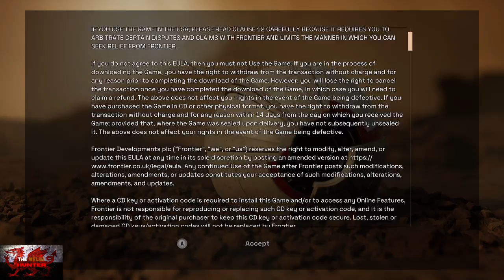Deliver Us Mars - 100% Achievement/Trophy Guide & FULL Walkthrough! *W/ ALL Collectibles*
Welcome to my 100% Achievement/Trophy Guide for Deliver Us Mars.
A game developed by @keokeninteractive  , Published by Frontier Foundry & is available to you for just £24.99 or $29.99!

Achievement/Trophy Timestamps:-

Intro - 0:00
Prologue, Moonman Comic 1/11 & 1. The Beginning Of A Beautiful Collection - 1:50
2. Home Is... - 9:10
Chapter 1 - 9:25
3. Who Waits Five Minutes, Seriously? - 12:20
Moonman Comic 2/11, Scannable Item (WSA Globe) 1/8 & 4. Better Jot That Down - 16:35
Scannable (Rolfs Spacesuit) 2/8 - 17:35
Scannable (Mission Gear) 3/8 - 28:35
5. Moonbear - 37:40
Chapter 2 - 38:05
Scannable (Pearson SS Debris) 4/8 - 41:35
Moonman Comic 3/11 - 47:20
Scannable (Moonbear) 1/7 - 49:25
Scannable (Zephyr Pods) 5/8 - 49:40
Astrotalk 6/8 (Saving A Planet) & 6. Reading Is Fundamental) - 50:00
7. Stellar extra-vehicular activities score - 51:25
8. Getting The Hang Of It - 57:55
9. Want To Go To Space - 1:00:20
Chapter 3 - 1:00:35
Scannable (Colonists Uniform) 1/9 - 1:03:40
Astrotalk 2/9 (People Of Outward) - 1:04:15
Hologram (On Running A Colony) 1/17 - & 10. Take A Look - 1:04:40
Scannable (Potentia) 1/3 - 1:05:35
Moonman Comic 4/11 & Astrotalk 3/9 (People Of Outward) - 1:06:00
11. On The Precipice - 1:25:10
Chapter 4 - 1:25:30
Scannable (Oxygen Reg Pump) 1/8 - 1:26:10
12. Kats Always Land On Their Feet - 1:26:50
Scannable (Herschel Megaharvester) 2/8 - 1:29:50
Hologram (Family Matters) 2/7 - 1:29:30
Moonman Comic 5/11 - 1:31:35
Scannable (Toppled Crane) 2/17 - 1:32:20
Astrotalk (Family Matters) 3/7 - 1:32:40
Hologram (On Running A Colony) 3/17- 1:33:45
Astrotalk (People Of Outward) 4/9 - 1:35:10
Astrotalk (People Of Outward) 5/9 & Scannable (Prefab Panels) 4/17 - 1:35:40
13. A Nice Place To Live - 1:46:30
Chapter 5, Hologram (Family Matters) 4/7 & Rover 1/5 - 1:46:50
Scannable (Sarah Ryan's Escape Pod) 7/8 - 1:48:30
Scannable (Ares Rover) 3/8 - 1:51:15
Scannable (Medical Cryo Pod) 4/8 - 1:56:05
Astrotalk (People Of Outward) 6/9 - 1:56:30
Astrotalk (People Of Outward) 7/9 - 1:57:00
Scannable (Rosa's Fam Photo) 5/17 & Hologram (Running A Colony) 6/17 - 1:57:40
Scannable (Prison Accounting Terminal) 1/13, Astrotalk (A Divergence) 2/13 & Moonman Comic 6/11 - 1:59:35
14. The Gang - 2:00:50
Scannable (Kindergarten Toys) 7/17 & Hologram (Running A Colony) 8/17 - 2:07:45
Scannable (Panacea) 2/3 - 2:12:05
15. The Dream For These Folks - 2:15:00
Chapter 6 - 2:15:15
16. Quick Like A Kat, Scannable (Odum Cable Car) 5/8 & Rover 2/5 - 2:17:05
Astrotalk (Running A Colony) 9/17 - 2:22:45
Hologram (Family Matters) 5/7 - 2:23:55
Astrotalk (A Divergence) 3/13 - 2:24:50
Scannable (Fungi Cabinets) 10/17 - 2:25:35
Scannable (Destroyed Coils) 4/13 & Hologram (A Divergence) 5/13 - 2:26:10
Moonman Comic 7/11 - 2:27:35
Astrotalk (A Divergence) 6/13 - 2:29:50
Hologram (Running A Colony) 11/17 - 2:32:40
Scannable (Greenhouse Weeds) 12/17 - 2:34:00
17. Not The Rabbits, Not The Bees - 2:41:15
Chapter 7 & Scannable (Orrery) 13/17- 2:41:30
Scannable (Security A.S.Es) 14/17 - 2:43:10
18. When ACE met AYLA - 2:43:35
Astrotalk (People Of Outward) 8/9 - 2:45:50
Hologram (A Divergence) 7/13 - 2:46:20
Scannable (Housing Project Signup) 15/17 & Moonman Comic 8/11- 2:47:50
Astrotalk (Running A Colony) 16/17 - 2:48:35
Hologram (A Divergence) 8/13 - 2:49:05
Hologram (A Divergence) 9/13 - 2:52:00
19. Like Animals - 2:53:40
Chapter 8 - 2:53:55
Rover 3/5 - 2:54:25
Scannable (Remnants of Ark Labos) 6/8 - 2:56:00
Astrotalk (People Of Outward) 9/9 & 20. Piecing The Story Together - 2:57:55
Scannable (Labos Sonar Panel) 7/8 - 2:58:45
Hologram (A Divergence) 10/13 - 3:03:20
Moonman Comic 9/11 - 3:07:00
21. Shai- Hulud? & Scannable (Labos Shuttle) 8/8 - 3:07:35
Astrotalk (A Divergence) 11/13 - 3:10:35
Hologram (A Divergence) 12/13 - 3:12:20
Scannable (Panopticon Terminal) 17/17 & Hologram (A Divergence) 13/13 - 3:14:40
Hologram (Family Matters) 6/7, 22. Cinephile & 23. Desperate Times - 3:17:10
Rover 4/5 - 3:19:30
24. Their Batteries Got Low and It Got Dark (Rover 5/5) - 3:24:35
25. Simulacrum & Scannable (Bee Hive) 8/8 - 3:28:00
26. Peruser (Astrotalk 7/7) & Moonman Comic 10/11 - 3:31:30
27. Kat Like Reflexes - 3:39:30
28. Wants & Needs - 3:45:35
29. Pannapictagraphist (Moonman Comic 11/11) - 3:45:50
Scannable (Pangea) 3/3, 30. Chronicler, 31. Curiosity Didn't Kill The Kat, 32. As The True Story Unfolds - 3:46:55
33. Delieverd Us Mars - 3:47:40

A HUGE Shoutout and big thanks to those who continue to support thhost
TschanSchpange1
TonySki
ShadowTurul21
Rukus
TheUnderdog2020
DragonClave
Livibeau
Gord Martin

Big Love!